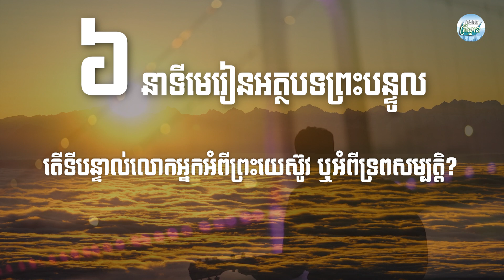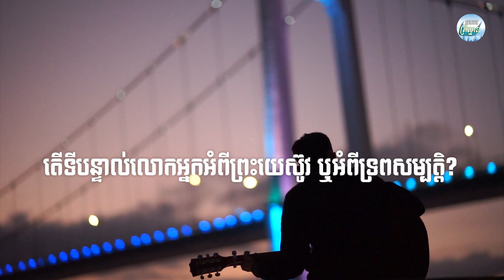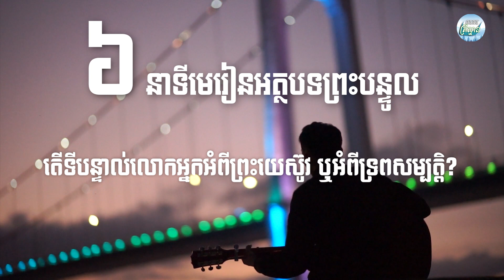ចំណងជើង៖ ធ្វើ​បន្ទាល់អំពីព្រះយេស៊ូវ ឬអំពីទ្រពសម្បត្តិ?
សូមជម្រាបសួរបងប្អូនរួមជំនឿក្នុងព្រះគ្រីស្ទ !
មេរៀន៖ តើ​យើង​កំពុង​ធ្វើ​បន្ទាល់​អំពី​ព្រះយេស៊ូវ ឬ​អំពី​ការងារ​ខាង​សាច់ឈាម​យើង​ដែល​ផ្តោត​លើ​ផែនដី​នេះ?

ប្រសិន​បើ​យើង​ធ្វើ​ទីបន្ទាល់​ដោយ​មិន​និយាយ​អំពី​ឈើ​ឆ្កាង មិន​និយាយ​អំពើបាប​និង​ការ​សង្គ្រោះ រួម​ទាំង​ការ​សុគត​និង​ការ​រស់​ឡើង​របស់​ព្រះ​យេស៊ូវ​នោះ​ទេ នោះ​មិនមែន​ជា​ទីបន្ទាល់​អំពី​ព្រះ​យេស៊ូវ​ឡើយ!
ចូរ​ចង​ចាំ៖ ភាព​ជោគជ័យ​ក្នុង​រក​ស៊ី ការ​ងារ​របស់​យើង ចំណេះ​ដឹង​របស់​យើង ភាព​ឡូយឆាយ​របស់​យើង សម្ភារៈនិយម​របស់​យើង ទ្រព្យ​សម្បត្តិ​របស់​យើង។ល។ ទាំង​នេះ​មិនមែន​ជា​ដំណឹងល្អ​អំពី​ព្រះយេស៊ូវ​ទេ ហើយ​ក៏​មិន​មែន​ជា​អ្វី​ដែល​ព្រះយេស៊ូវ​សុគត​សម្រាប់​ផង​ដែរ ហើយ​កុំ​ហៅ​ការ​នេះ​ថា ជា​ដំណឹងល្អ​ជំនួស​អោយ​ការ​សុគត​នៅ​លើ​ឈើ​ឆ្កាង​និង​ការ​រស់​ឡើង​វិញ​របស់​ព្រះ​ឡើយ ព្រះ​គម្ពីរ​ហៅ​ដំណឹងល្អ​បែប​នេះថា ​ដំណឹង​ល្អ​មួយ​ផ្សេង​ទៀត (នេះ​ហៅ​ថា និង​យើង​ធ្វើ​បន្ទាល់​ក្លែង ហើយ​សាវក​ប៉ុល​បាន​សរសេរ​ថា ត្រូវ​ឲ្យ​គេ​ត្រូវ​​បណ្ដា​សារ​ហើយ កាឡាទី ១:៦-៩)

«ខ្ញុំ​ឆ្ងល់​ណាស់ ពី​ដំណើរ​ដែល​អ្នក​រាល់​គ្នា​បាន​ផ្លាស់​ប្រែ​ចេញ​ពី​ព្រះ ដែល​ទ្រង់​បាន​ហៅ​អ្នក​រាល់​គ្នា​មក ក្នុង​ព្រះគុណ នៃ​ព្រះគ្រីស្ទ ជា​ឆាប់​ម៉្លេះ និង​ទៅ​តាម​ដំណឹង​ល្អ​ផ្សេង​ទៀត​នោះ ដែល​មិន​មែន​ជា​ដំណឹង​ល្អ​១​ទៀត​ទេ គឺ​មាន​មនុស្ស​ខ្លះ​បំភាន់​អ្នក​រាល់​គ្នា​វិញ ហើយ​ចង់​បង្ខូច​ដំណឹង​ល្អ​ព្រះគ្រីស្ទ​ផង ប៉ុន្តែ បើ​យើង​ខ្ញុំ ឬ​ទេវតា​ពី​ស្ថានសួគ៌ នឹង​ប្រាប់​ដំណឹង​ណា​មក​អ្នក​រាល់​គ្នា ខុស​ពី​ដំណឹង​ល្អ ដែល​យើង​ខ្ញុំ​បាន​ប្រាប់​ហើយ នោះ​ឲ្យ​គេ​ត្រូវ​បណ្តាសា​ចុះ ឯ​សេចក្តី​ដែល​ខ្ញុំ​ទើប​នឹង​និយាយ​អម្បាញ់មិញ​នេះ នោះ​ខ្ញុំ​និយាយ​ម្តង​ទៀត​ថា បើ​អ្នក​ណា​ប្រាប់​ដំណឹង​ណា ខុស​អំពី​ដំណឹង​ល្អ ដែល​អ្នក​រាល់​គ្នា​បាន​ទទួល​ហើយ នោះ​ឲ្យ​គេ​ត្រូវ​បណ្តាសា​ចុះ» (កាឡាទី ១:៦-៩)

ខាង​ក្រោម​នេះ​ខគម្ពីរ​ដែល​និយាយ​អំពី​ដំណឹង​ល្អ​នៃ​ព្រះ​យេស៊ូវ​គ្រីស្ទ​ដែល​ពួក​សាវ័ក​ប្រកាស​ប្រាប់៖
«បើ​មាត់​អ្នក​នឹង​ទទួល​ថ្លែង​ប្រាប់​ពី​ព្រះអម្ចាស់យេស៊ូវ ហើយ​អ្នក​ជឿ​ក្នុង​ចិត្ត​ថា ព្រះ​បាន​ប្រោស​ឲ្យ​ទ្រង់​រស់​ពី​ស្លាប់​ឡើង​វិញ នោះ​អ្នក​នឹង​បាន​សង្គ្រោះ​ពិត  ដ្បិត​យើង​បាន​សុចរិត​ដោយ​មាន​ចិត្ត​ជឿ ហើយ​ក៏​បាន​សង្គ្រោះ​ដោយ​មាត់​ទទួល​ថ្លែង​ប្រាប់  ពី​ព្រោះ​គម្ពីរ​ថា «អស់​អ្នក​ណា​ជឿ​ដល់​ទ្រង់ នោះ​នឹង​គ្មាន​ហេតុ​នាំ​ឲ្យ​ខ្មាស​ឡើយ»  ហើយ​សាសន៍​យូដា និង​សាសន៍​ក្រេក​មិន​ខុស​អំពី​គ្នា​ឡើយ ដ្បិត​ព្រះអម្ចាស់​ដដែល​នៃ​គ្រប់​គ្នា ទ្រង់​មាន​ជា​បរិបូរ សំរាប់​អស់​អ្នក​ណា ដែល​អំពាវនាវ​រក​ទ្រង់  ហើយ​គ្រប់​គ្នា គឺ​អស់​អ្នក​ណា​ដែល​អំពាវនាវ​ដល់​ព្រះនាម​ព្រះអម្ចាស់ នោះ​នឹង​បាន​សង្គ្រោះ» (រ៉ូម ១០:៩-១៣)

«តែ​ឯ​ព្រះ ទ្រង់​សំដែង​សេចក្តី​ស្រឡាញ់​របស់​ទ្រង់ ដល់​យើង​រាល់​គ្នា​ឲ្យ​ឃើញ​ច្បាស់ ដោយ​ព្រះគ្រីស្ទ​បាន​សុគត​ជំនួស​យើង​រាល់​គ្នា នោះ​គឺ​ក្នុង​កាល​ដែល​យើង​នៅ​មាន​បាប​នៅ​ឡើយ​ផង» (រ៉ូម ៥:៨)

«ពាក្យ​នេះ​គួរ​ជឿ ហើយ​គួរ​ទទួល​គ្រប់​យ៉ាង គឺ​ថា ព្រះគ្រីស្ទយេស៊ូវ​ទ្រង់​បាន​យាង​មក​ក្នុង​លោកីយ៍ ដើម្បី​នឹង​ជួយ​សង្គ្រោះ​មនុស្ស​មាន​បាប ដែល​ខ្ញុំ​នេះ​ជា​លេខ​១​ក្នុង​ពួក​គេ» (១ធីម៉ូថេ ១:១៥)

មាន​ខគម្ពីរ​ជា​ច្រើន​ជាង​នេះ​ទៀត​ដែល​ខ្ញុំ​មិន​បាន​ដាក់​នៅ​ក្នុង​សំណេរ​នេះ ដែល​ជា​សេចក្ដី​បន្ទាល់​របស់​ពួក​សាវ័ក​បាន​ផ្សាយ​ដំណឹងល្អ ហើយ​បាន​ប្រាប់​យើង​ថា តើ​ចំណុច​ស្នូល​នៃ​ដំណឹងល្អ​គឺជា​អ្វី​ដែល​យើង​ត្រូវ​ប្រកាស? តែ​អ្វី​ដែល​ខ្ញុំ​ផ្ដោត​ទៅ​កាន់​លោក​អ្នក​បងប្អូន​ជា​គ្រីស្ទបរិស័ទ​នោះ​គឺ​មិន​ខុស​គ្នា​ទេ ទៅ​អត្ថបទ​ព្រះគម្ពីរ ដែល​យើង​ឃើញ​ចំណុច​ស្នូល​នៃ​ដំណឹងល្អ​ជា​អ្វី? ចូរ​យើង​ប្រុងប្រយ័ត្ន​ក្នុង​ការ​ប្រកាស​ដំណឹងល្អ​ដែល​ផ្ដោត​ទៅ​លើ​សម្បត្តិ​លោកីយ៍​ជា​ជាង​ដំណឹងល្អ​នៃ​ព្រះគ្រីស្ទ។ ទោះ​បី​យើង​ជា​គ្រីស្ទបរិស័ទ ឬ​ជា​កូន​ព្រះ​ហើយ​ក៏​ដោយ​ក៏​យើង​មិន​មាន​សិទ្ធ​អ្វី​បន្ថែម​បន្ថយ​ដំណឹងល្អ​របស់​ព្រះ​ដែល​បាន​ទទួល​ជឿ​ហើយ​នោះ​ដែរ ចំណែក​ឯ​នៅ​ចំពោះ​ព្រះ​នៃ​យើង​ក៏​យើង​គ្មាន​សិទ្ធ​អ្វី​អួត​នោះ​ដែរ ដូច​ដែល​សាវ័ក​សរសេរ នៅ​នៅ​ក្នុង​កណ្ឌ​គម្ពីរ ១កូរិនថូស ១:៣១ «ដើម្បី​ឲ្យ​បាន​ត្រូវ​នឹង​សេចក្តី​ដែល​ចែង​ទុក​មក​ថា «អ្នក​ណា​ដែល​អួត ត្រូវ​អួត​តែ​ពី​ព្រះអម្ចាស់​ប៉ុណ្ណោះ»។ ដូច្នេះ អ្វី​ដែល​យើង​អួត​គឺ​អួត​តែ​ព្រះ​អម្ចាស់​យេស៊ូវ​មួយ​តែ​ប៉ុណ្ណោះ!
ហើយ​ទីបន្ទាល់​ដែល​យើង​ត្រូវ​ប្រកាស​គឺ​ដូច​គ្នា​ទៅ​ហ្នឹង​អ្វី​ដែល​ព្រះបន្ទូល​បាន​ចែង​ផង​ដែរ!ព្រះយេស៊ូវ​បាន​ព្រះបន្ទូល​នៅ​កណ្ឌគម្ពីរ ម៉ាថាយ ២៨:២០ ថា «ដូច្នេះ ចូរ​ទៅ​បញ្ចុះ​បញ្ចូល​ឲ្យ​មាន​សិស្ស​នៅ​គ្រប់​ទាំង​សាសន៍ ព្រម​ទាំង​ធ្វើ​បុណ្យ​ជ្រមុជទឹក​ឲ្យ ដោយ​នូវ​ព្រះនាម​ព្រះវរបិតា ព្រះរាជបុត្រា និង​ព្រះវិញ្ញាណ​បរិសុទ្ធ​ចុះ»

រាល់សេចក្ដីវីដេអូអធិប្បាយទាំងអស់សុទ្ធតែមានសិទ្ធអនុញ្ញាតិពីម្ចាស់ដើម (ខ្ញុំបានសុំសិទ្ធផ្ទាល់) និងមានគោលលទ្ធិច្បាស់លាស់ ត្រឹមត្រូវ។

ហើយជំហរក្នុង ឆាណែលមួយនេះ យើងប្រើប្រាស់តែគម្ពីរប៊ីប ឬបរិសុទ្ធ ដើម្បីជាគ្រឹះនៃគោលលទ្ធិ ក្នុងការសិក្សាព្រះបន្ទូល ហើយឈរនៅក្នុងទម្រង់ ប្រូតេស្ដង់ផងដែរ។